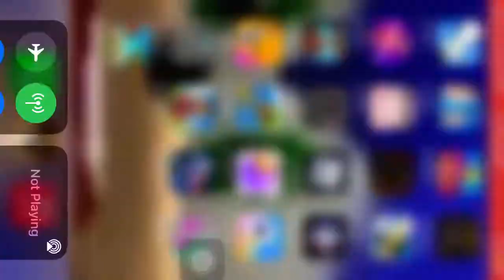in the notepad.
in de notepad, I will kill u, I am Marty the armadillo, the stinky smells don’t deter me, I will drink up all ur pee

Credits to community games